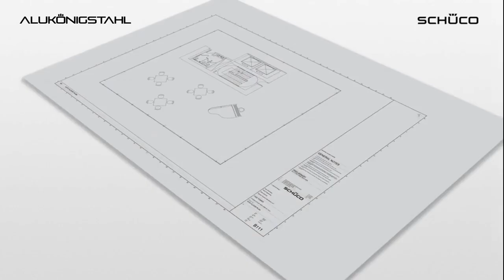Schüco - FWS 35 PD